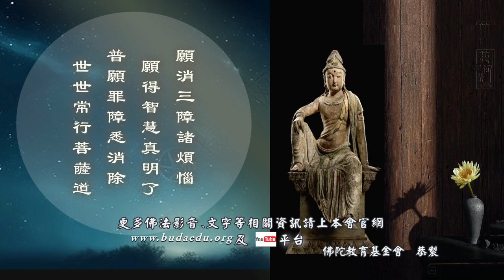南山律在家備覧(別行篇)--第001集/如效法師主講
南山律在家備覧(別行篇) (已圓--共18集)
假日佛學院/第七屆/在家律學班
主講者：如效法師
啟講日期：2024年08月10日
演講地點：佛陀教育基金會

主講者簡介：
如效法師，民國44年生於高雄市。1996年剃度受沙彌戒，1997年受比丘 戒，依止師長：日常法師。出家前專修念佛法門。出家後，學習藏傳佛法，在寺院中，擔任大寮工作及典座職責九年。曾經在「桃園佛教蓮社」講說《菩提道次第廣論》一年。台北「慧日講堂」講說《大乘起信論講記》三年。台中「養諄假日佛學院」，講說「阿含經」一年。目前在：[北佛青]及「佛衛電視台」，講「菩提道次第廣論」。目前續講中。

同燈法師， 師大附中畢業，民國66年高雄師大畢業，任助教一年；中正理工學院任助教二年；台大化學研究所畢業；黎明工專化工科講師、副教授，至90年初出家。民國80年，親近上淨下行老和尚，在靈山講堂學習「階梯佛學」，隨即任義工辦理機動組業務，協助大型法會活動。民國90年依上淨下行老和尚剃度，後隨老和尚任侍者工作，民國100年七月起，於靈山台北講堂開講「優婆塞戒經」。